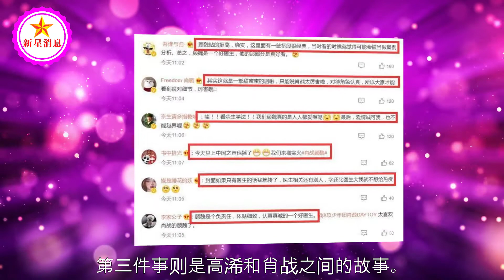《余生》上线41天，杨紫老师成肖战配角，《央广》新闻3次来普法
《余生》上线41天，杨紫老师成肖战配角，《央广》新闻3次来普法 | 新星消息